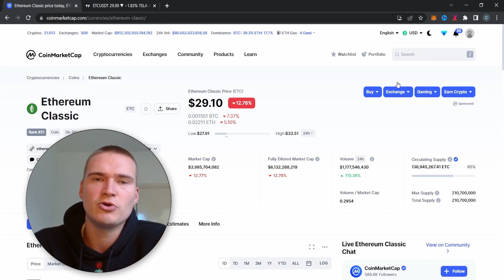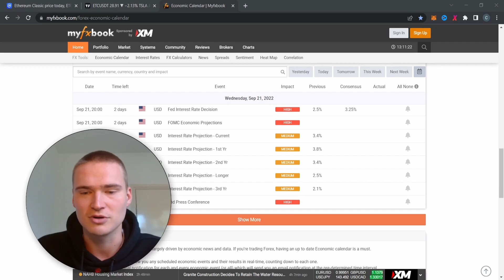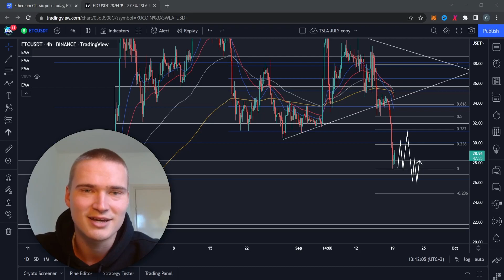WHY IS $ETC FALLING? | ETHEREUM CLASSIC (ETC) PRICE PREDICTION & ANALYSIS 2022!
ETC PRICE PREDICTION 2022